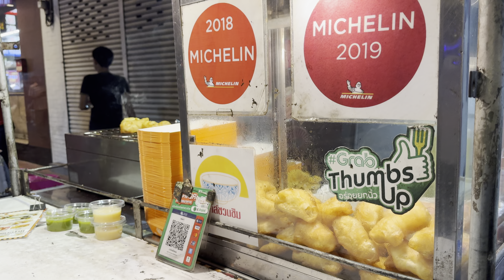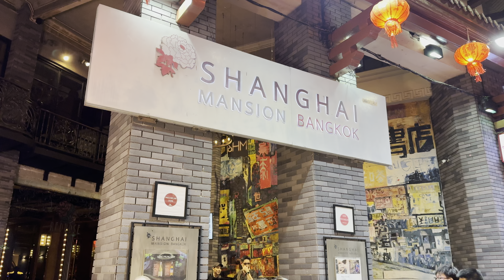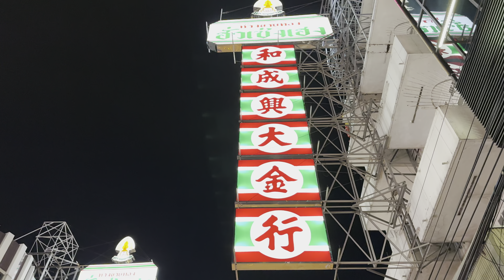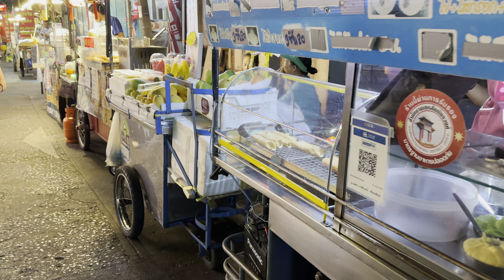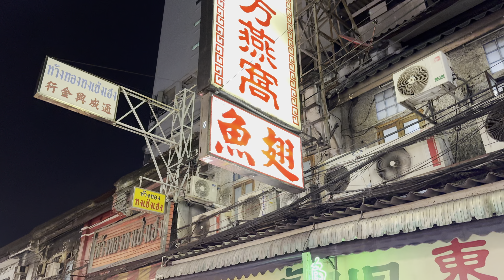[BANGKOK] Chinatown "Exploring Street Foods At Plaeng Nam Road"|Thailand [4K HDR Walking Tour]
In this video, let's walk through Plaeng Nam Road. Beside Yaowarat Road, Plaeng Nam Road is another famous street food in Chinatown.

The Plaeng Nam Road is short side street in Bangkok's China Town district which is well known for its old fashioned shops and authentic Thai-Chinese style restaurants and food stalls.

The Plaeng Nam Road is a 170 metre long side street connecting the two major roads in Bangkok's China Town, the Yaowarat Road and the Charoen Krung Road. Unlike the Charoen Krung Road and the Yaowarat Road, which have been extensively modernised over the last 50 years, the Plaeng Nam Road looks very much like it would have looked in the 1960s or even earlier. Traditionally side streets in China Town featured long rows of connected shop houses all of which were often occupied by the same extended family and the Plaeng Nam Road largely follows this model.

The Plaeng Nam Road features some very antiquated shops, including a lantern shop, a shop selling traditional Chinese musical instruments and a shop selling traditional Chinese kitchenware. The demand for these items has waned over time, but the shops keep going by offering repair services for antique items and selling items as decorative curiosities largely to be people of Chinese ancestry from across Thailand and other South East Asian countries.

How to get there:
MRT Wat Mangkon Station (BL29) then, 1 mins walk

Date Record: Friday, 17 May 2024
Time: 08:12 PM
Temperature: 33℃